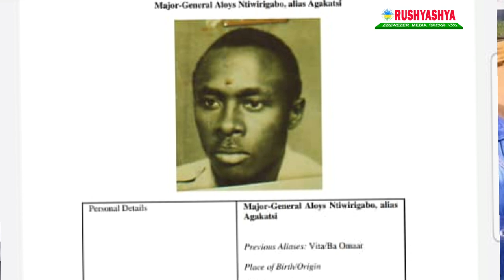Havumbuwe undi, Gen Maj Aloys NTIWIRAGABO Ukurikiranweho Uruhare Muri Jenoside Yakorewe Abatutsi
Gen Maj Aloys NTIWIRAGABO Ukurikiranweho Uruhare Muri Jenoside Yakorewe Abatutsi Yavumbuwe Mu Bwihisho Mu Nkengero Za Paris, M’Ubufaransa
Uyu mugabo wahoze ashinzwe iperereza mu ngabo za Habyarimana, yari amaze imyaka isaga 20 ahigishwa uruhindu n’ubutabera ngo aryozwe uruhare rwe muri Jenoside yakorewe Abatutsi, ndetse n’ubwicanyi yakoreye mu mutwe w’iterabwoba wa FDLR, dore ko ari n’umwe mu bashinze uwo mutwe ukorera mu mashyamba ya Repubulika Iharanira Demokarasi ya Kongo. Amakuru yakomeje kuvuga ko Aloys Ntiwiragabo yaba yihishahisha mu bihugu byo muri Afurika, ndetse byageze n’aho bikekwa ko yaba yarapfuye. Nyamara ibyo byose byavugwaga yituramiye ahitwa Orléans mu nkengero za Paris ,Umurwa mukuru w Ubufaransa.